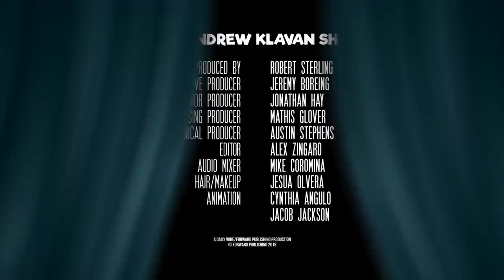Your Culture is My Underpants | The Andrew Klavan Show Ep. 506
Marxist parasites take to the streets and Social Justice Bullies take to Twitter — and they can all pound sand. Plus the Mailbag: your problems are over.